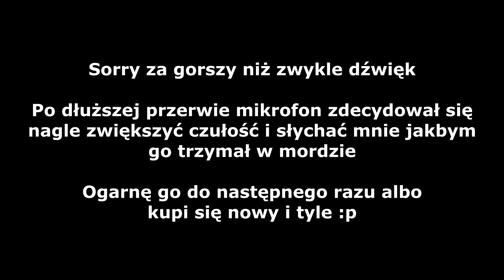KAPLICZKA WPIE*DOLU // Dark Souls 2 #22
Siemaa!
Zwiastun powrotu z filmami na YouTube. Tłusty grudzień nareszcie się skończył, można wrócić do regularności, dyscypliny i po prostu do szeroko pojętej NORMY.
Zaczynam z DS2, w którym nieco opowiadam jak minął grudzień, a nieco wku*wiam się na lokację, w której się znaleźliśmy - przez wielu graczy uważanej za najtrudniejszą w podstawowym DS2.